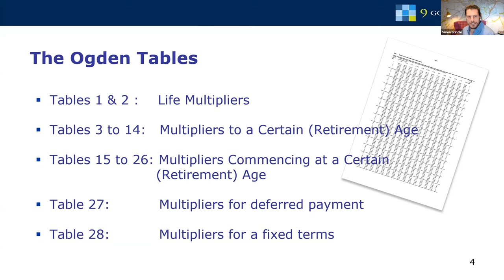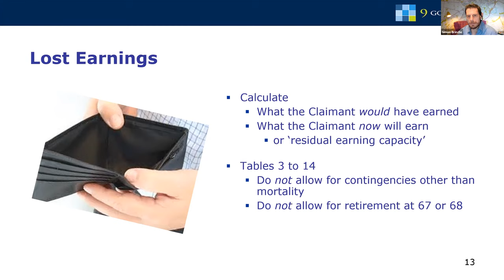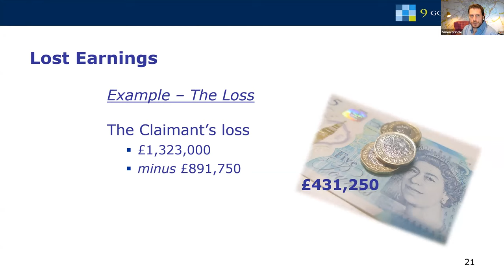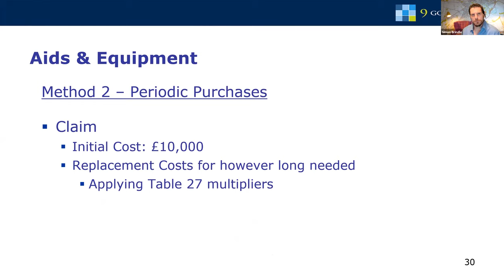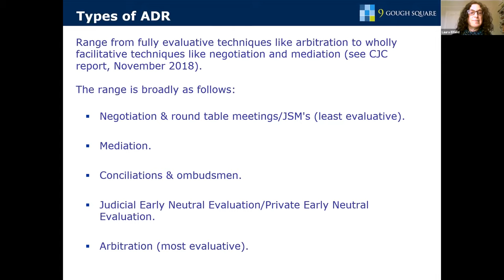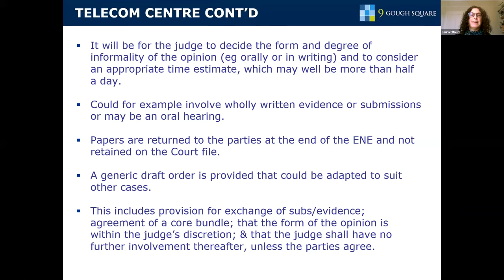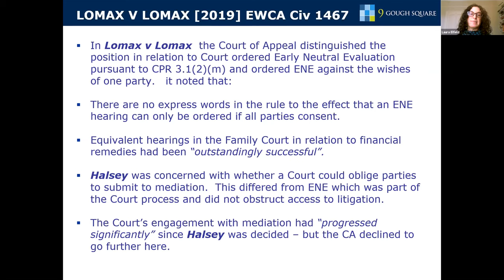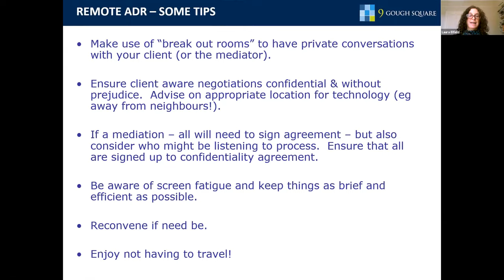The Ogden Tables and Express ADR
The Ogden Tables

Simon will present an overview of using the Ogden Tables to quantify personal injury claims.

This includes:

    ascertaining the correct multipliers for life expectancy
    earnings and pension loss, aids & equipment
    accelerated receipt

Express ADR

Laura Elfield will present the following:

    The Court of Appeal’s decision in Lomax v Lomax [2019] EWCA Civ 1467
    Whether the Court can now compel the parties to engage in ADR
    The recent High Court guidance on the conduct of Judicial Early Neutral Evaluation in Telecom Centre v Sanderson [2020] EWHC 368
    How to approach remote ADR in the context of COVID 19